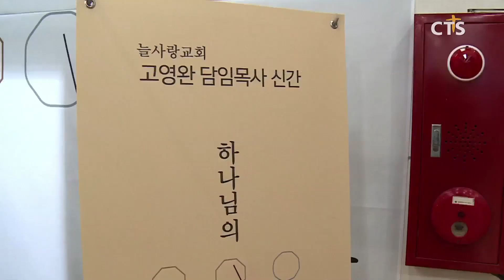고영완목사 ‘하나님의 광야학교’ 출판 감사예배 l CTS뉴스, 기독교뉴스, 교계뉴스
(전북, 김태형)

고영완 목사의 책 '하나님의 광야학교’ 출판과 감사예배가 열렸습니다.

예배에서 군산원당교회 허영길목사는 “어려운 상황 속에도 하나님께 기도하며 나가면 반드시 역사해 주신다”며 “말씀에 순종하며 살아가는 참 된 그리스도인이 되시길 바란다”고 전했습니다.

한편, 책 ‘하나님의 광야학교’는 저자가 평소에 사모하는 빌립보서 말씀과 삶을 고백한 글들을 엮은 책으로 고 목사의 신앙고백과 도전정신이 담겨있습니다.